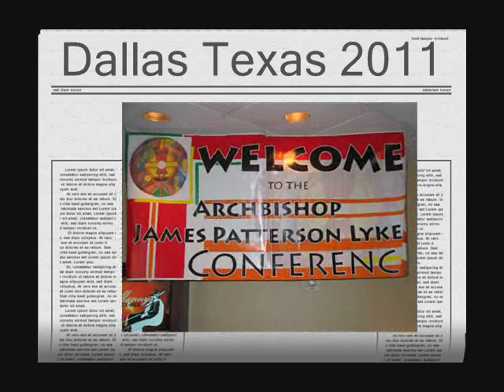Arch Bishop Lyke Complete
Took awhile but I finally figured it out put this on you tube so the people who want to see it can see it. an African American Catholic conference